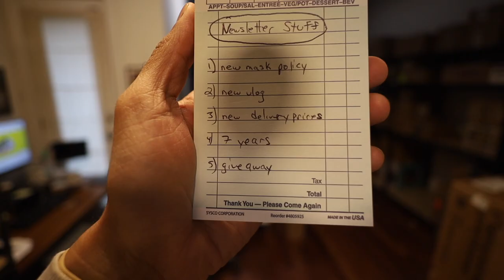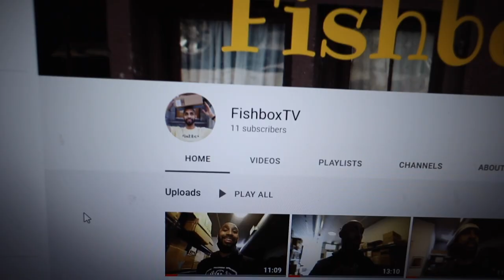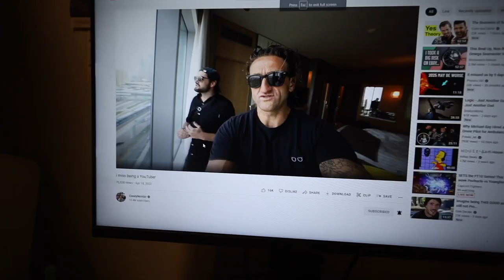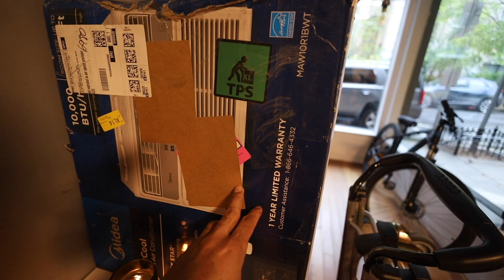The first time I ever lost a package and I copped some Supreme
Just another day in the life of a mailbox store owner